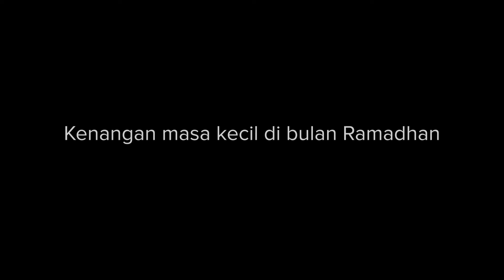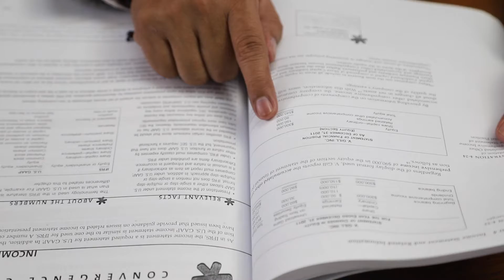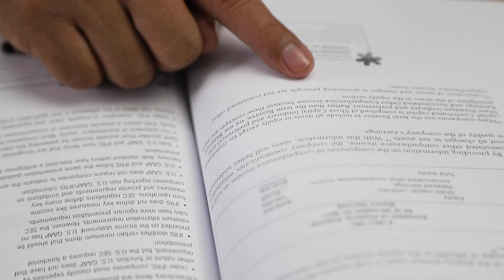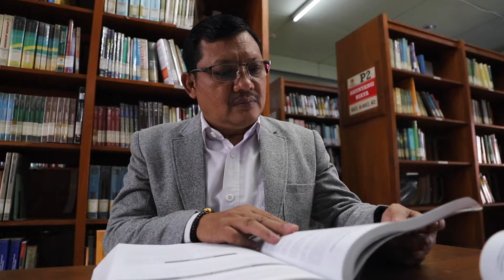Ramadan Semarak | Universitas 17 Agustus 1945 Surabaya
Kemuliaan Bulan Ramadan Bagi Semua
Prof. Dr. Mulyanto Nugroho, MM, CMA, CPA | Rektor UNTAG Surabaya